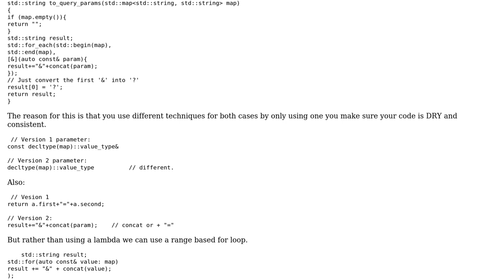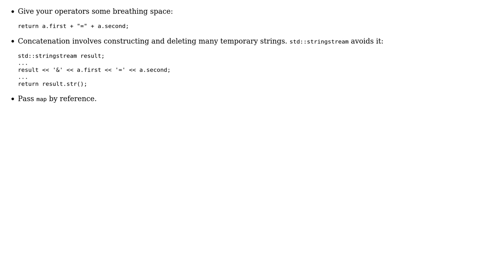Code Review: URL Query params builder (3 Solutions!!)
Code Review: URL Query params builder

With thanks & praise to God, and with thanks to the many people who have made this project possible! | Content (except music & images) licensed under CC BY-SA | Music | Images & others | With thanks to user vnp user Martin York user jaor user 200_success and the Stack Exchange Network Trademarks are property of their respective owners. You are responsible for your own actions.